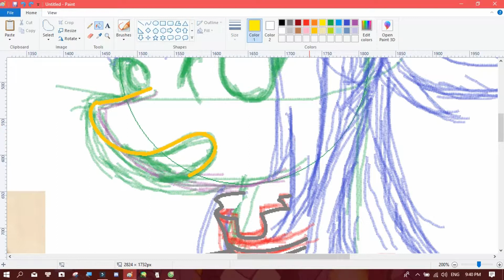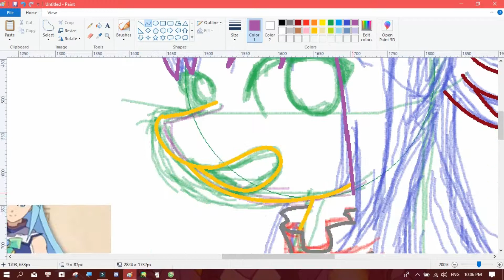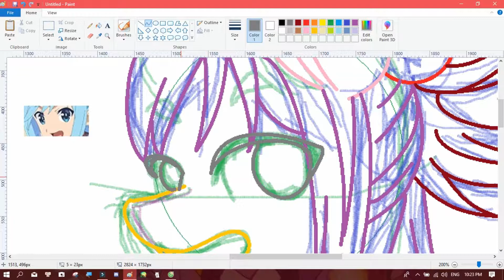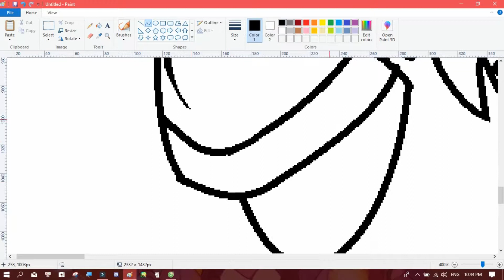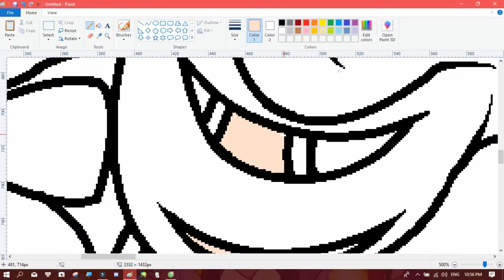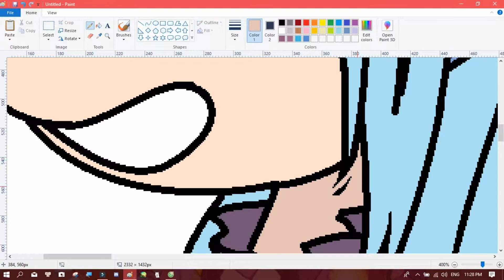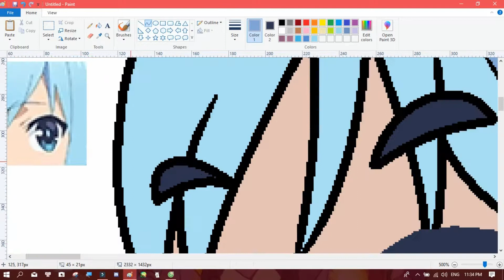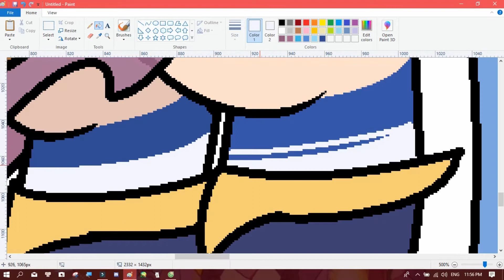【SpeedPaint】Aqua (KonoSuba) as pony (MLP:FIM)- MS Paint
Aqua from the anime subarashii sekai
Music (by Sim Gretina) :

Made with MS Paint + Mouse